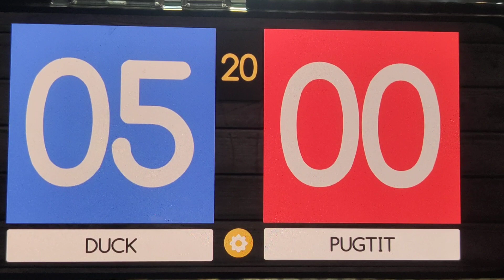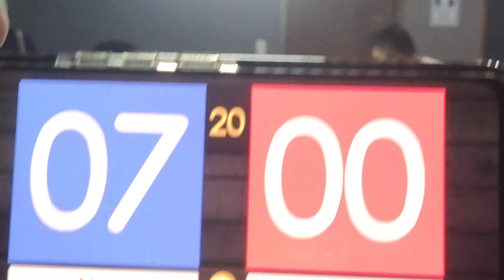DUCK vs PUGTIT II 10 balls II race 20 II 02/28/21